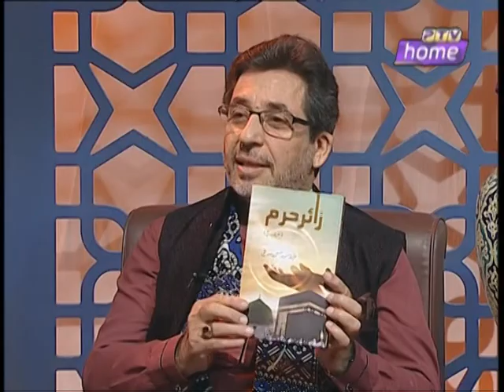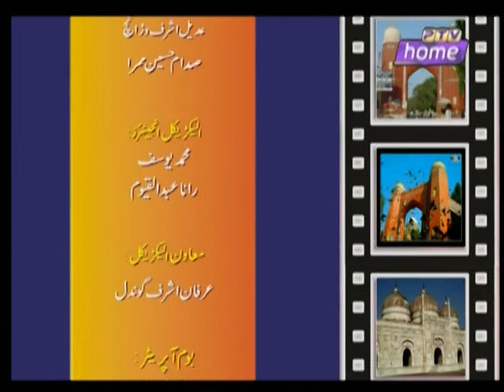Multan rung 4-5-2023...